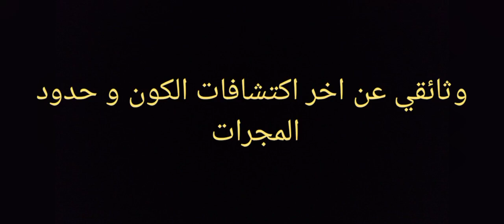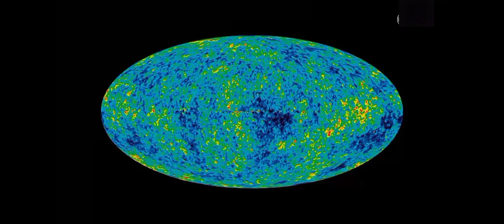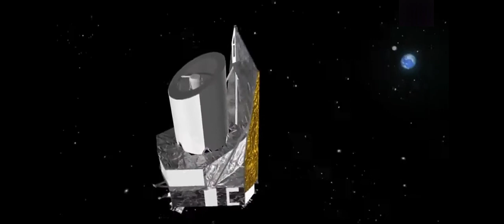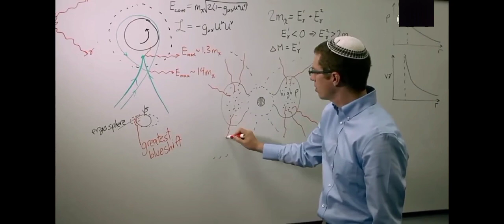عوالم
مجرات بعيدة في سماء الليل